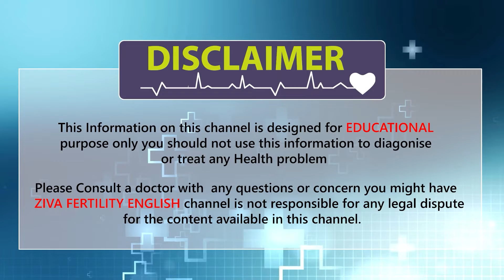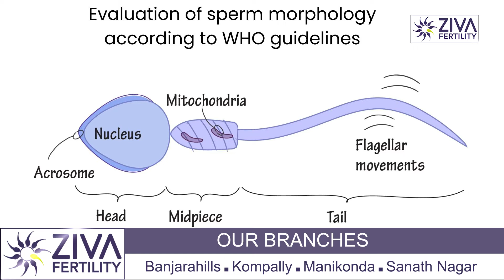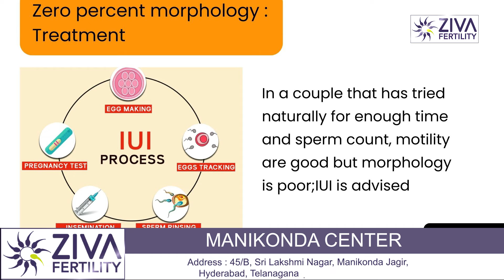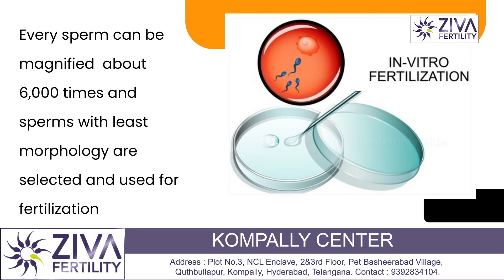Abnormal Sperm Morphology || Male Infertility || Dr Chekuri Suvarchala || ZIVA Fertility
Dr. Chekuri Suvarchala (Scientific Director, Masters in Clinical Embryology (Australia & UK, PhD (Genetics)) - Topic: " Abnormal Sperm Morphology  " - ZIVA Fertility English -  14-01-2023

Ziva's Success story:
1)  22+ Years of Experience
2)  Around 90% Success Rate
3)  10,200 ICSI Cycles
4)  2,200 IVF Cycles
5)  4+ Centers in Hyderabad